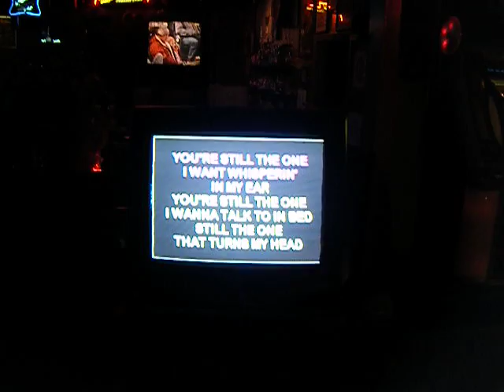Me at karaoke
WARNING! YOUR EARS WILL MELT!